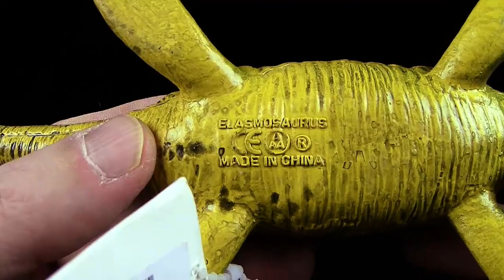Ein riesiges Paket vom Figuren Magazin - Dinosaurier & vieles mehr - Unboxing Teil 3